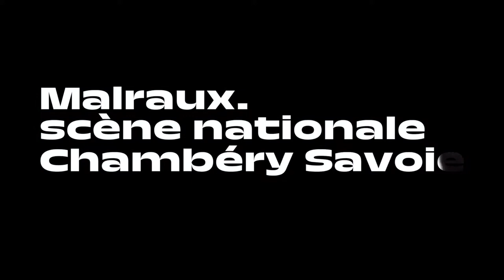CinéPiscine Les Dents de la Mer - Chambéry 27 juin 2019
Pour clôturer la saison 2018/19, CinéMalraux enfile son maillot de bain et vous donne RDV le jeudi 27 juin 2019 à 21h à la Piscine De Buisson Rond de Chabméry pour une projection spéciale " Les Dents de la mer (Jaws)" !

Réservations conseillées : 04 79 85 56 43
billetterie Théâtre Charles Dullin / salle Jean Renoir ou sur place, le soir même